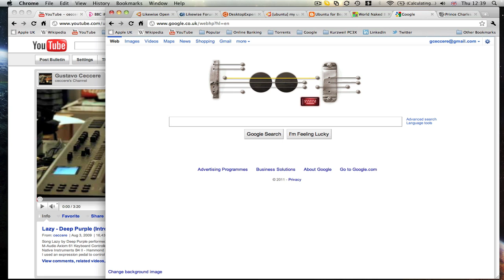Google's Les Paul Doodle - Redemption Song - Bob Marley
Redemption Song by Bob Marley played by me on Google's Les Paul Doodle at my lunch break!